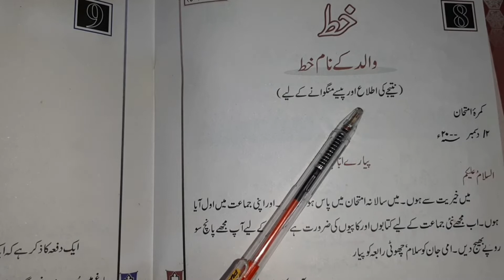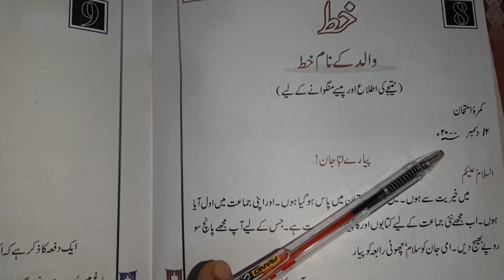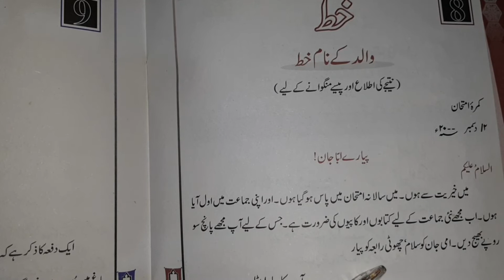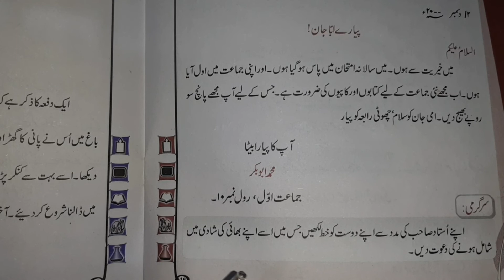Class 1 Urdu B Book | خط | Letter in Urdu | UzmaIrfan